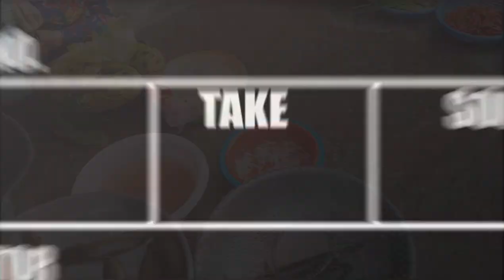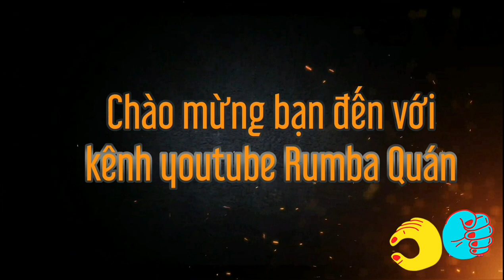Đi chợ Minh Lương buổi sáng